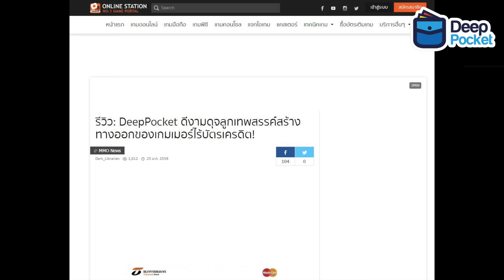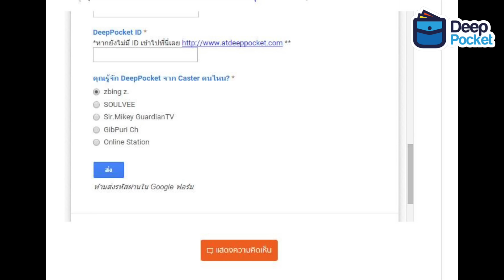กิจกรรมMeet&Greetกับแคสเตอร์ by Deeppocket | หาผู้ร่วมทีมพิชิตภารกิจสุดมัน zbing z.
ร่วมสนุก Meet&Greet กับแคสเตอร์ by Deeppocket ที่ลิ้งค์นี้คะ

INTRO SONG
Sparks (feat. Corey Saxon)

zbing z